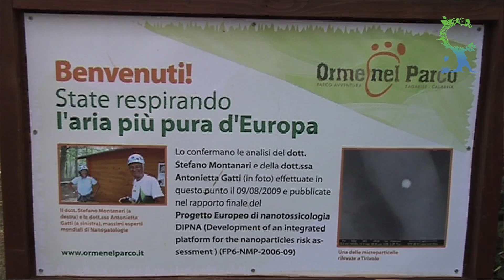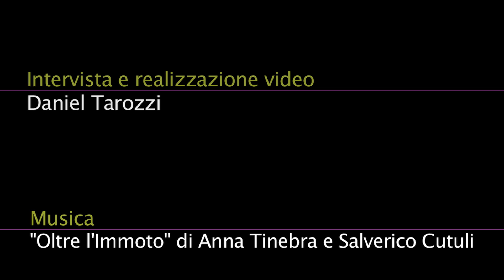Io Faccio Così #52 - Massimiliano Capalbo: cambiare la Calabria è un'impresa eretica!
Questa settimana vi proponiamo l'intervista realizzata a Massimiliano Capalbo, Amministratore e fondatore de Le Orme nel Parco, un meraviglioso Parco Avventure immerso nella Sila - in Calabria - e organizzatore del Raduno delle Imprese Eretiche, un gruppo di agenti del cambiamento ante litteram che si ritrova da tre anni rispondendo alla chiamata di Massimiliano.
Intervista e realizzazione video: Daniel Tarozzi